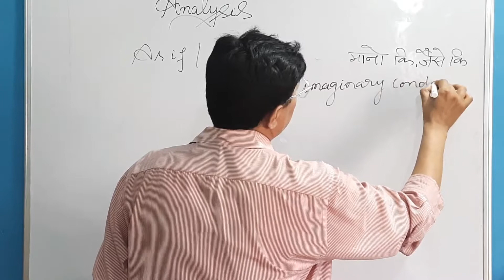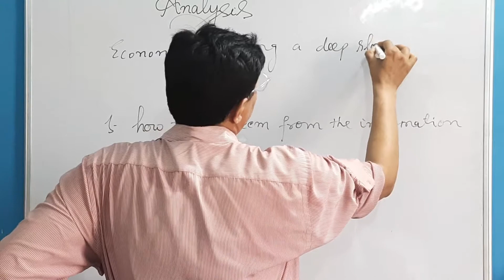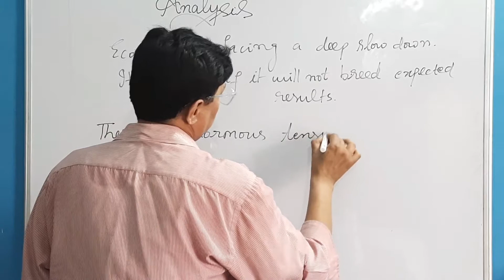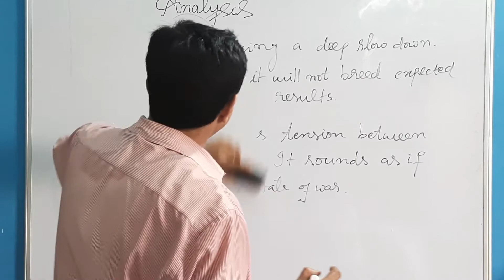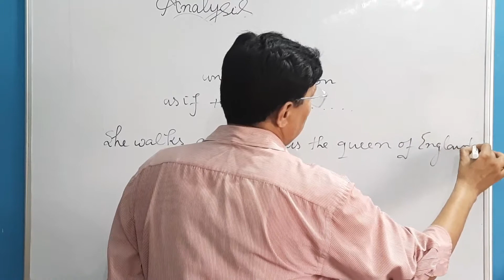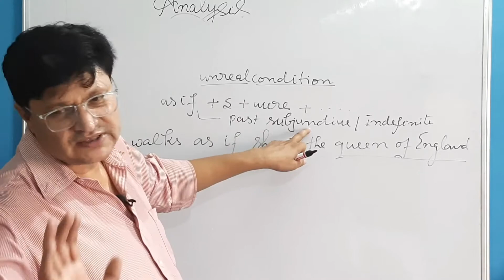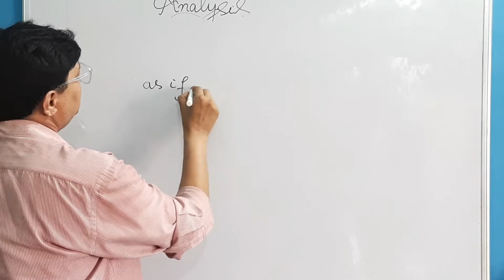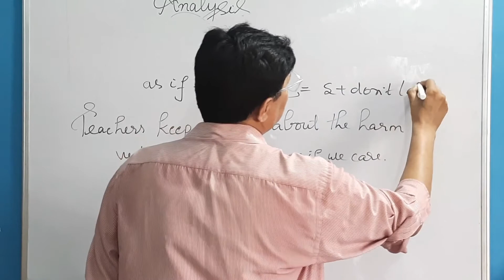ANALYSIS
STUDY OF SUBORDINATE CONJUNCTIONS